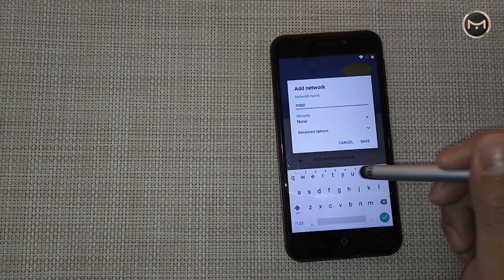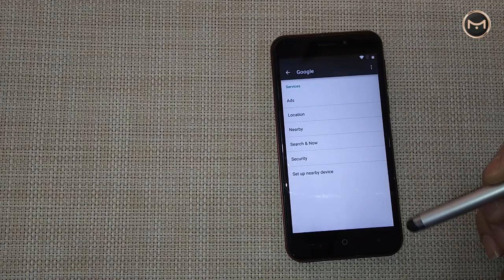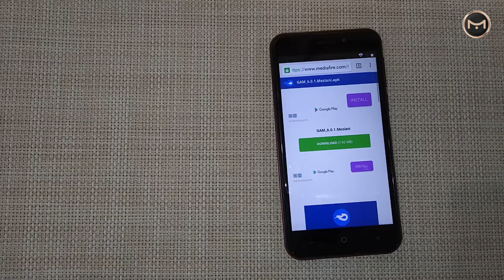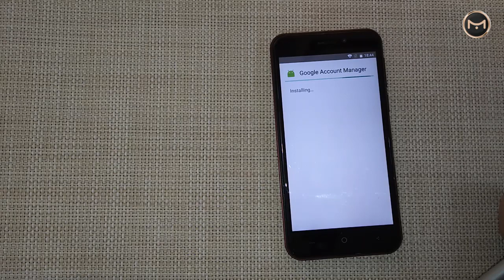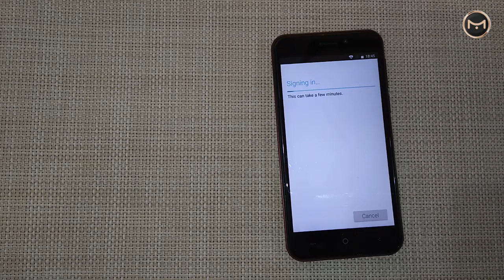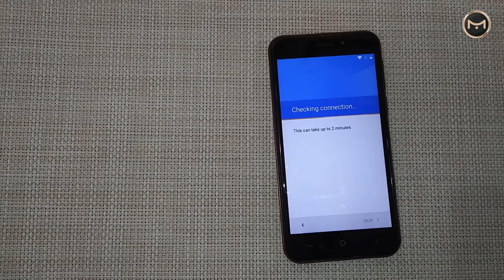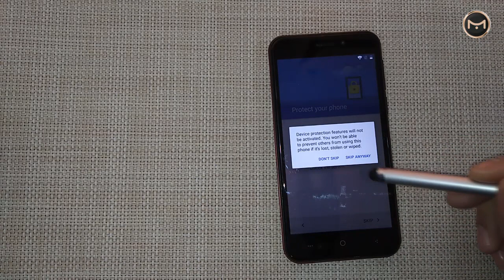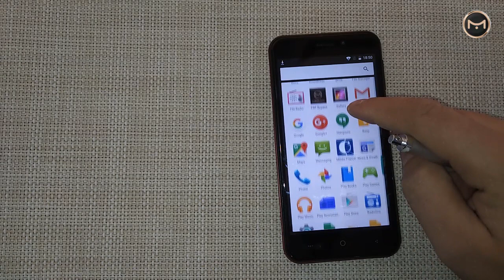How to Remove Google Account FRP LOGICOM l-ite 506HD